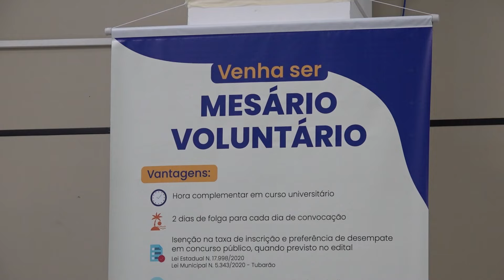Eleições 2024: mesários voluntários podem se inscrever no site da Justiça Eleitoral